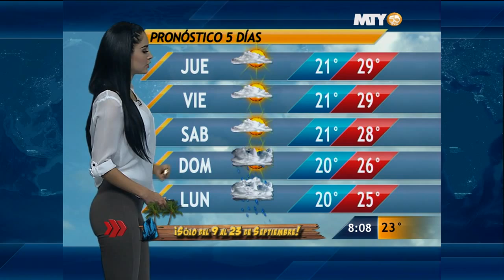naile lopez 11 septiembre 2013